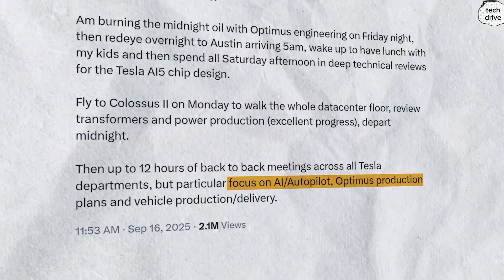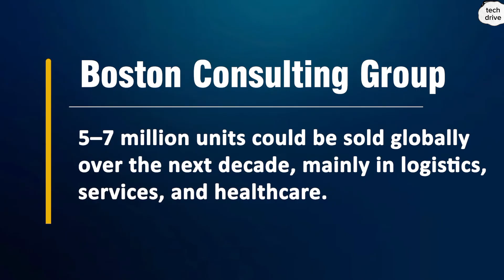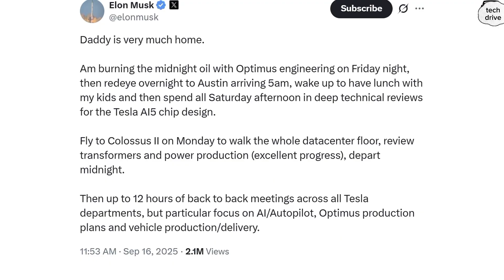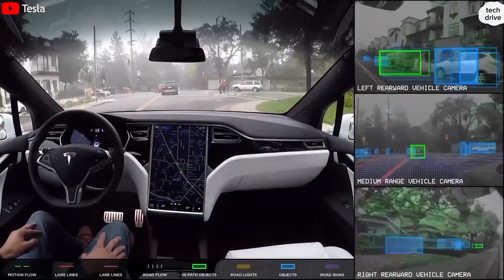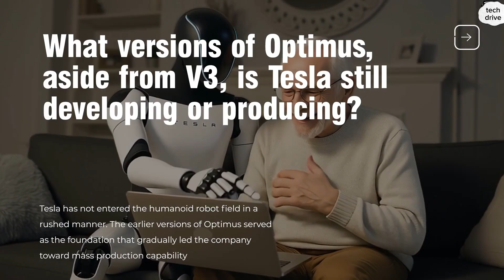“Elon Musk’s BIGGEST Bet Yet: Tesla Optimus V3 Production Plan & AI5 Chip Revealed!”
Elon Musk has revealed Tesla’s true priority—and it’s not cars anymore. Tesla Optimus V3, the humanoid robot, is set to become the most important product in the company’s history. From Elon’s packed schedule personally reviewing the AI5 chip to Tesla’s plan to build thousands of Optimus robots, this video breaks down everything you need to know.

Discover Tesla’s roadmap for Optimus V3 production, the role of the AI5 chip, the timeline for mass production, and why Elon Musk believes Optimus will one day generate more revenue than cars. With pilot production expected in 2026 and ambitious goals of one million robots annually after 2030, the future of Tesla has never looked more groundbreaking.

Join Tech Drive as we explore Tesla’s humanoid robot revolution—Optimus V3, AI, Gigafactory plans, and what it all means for the future of humanity.